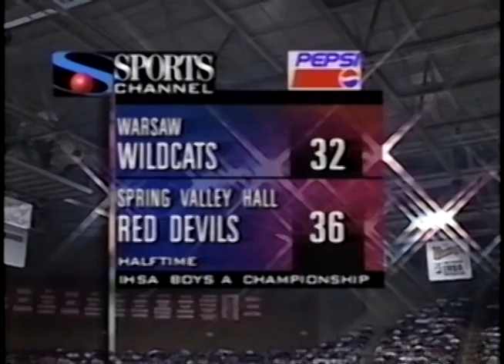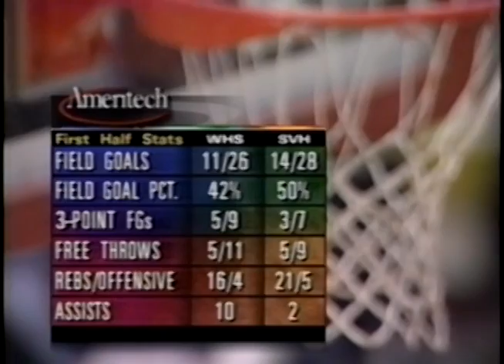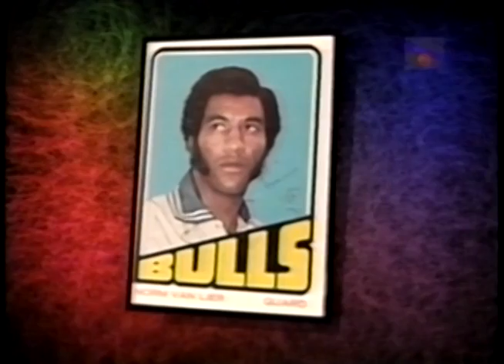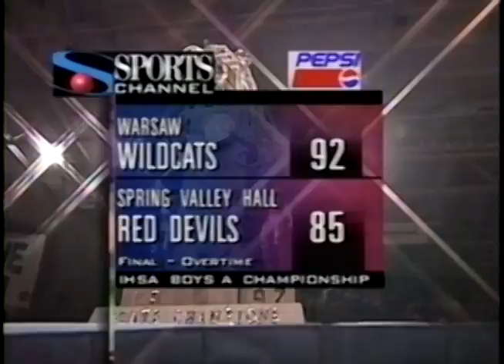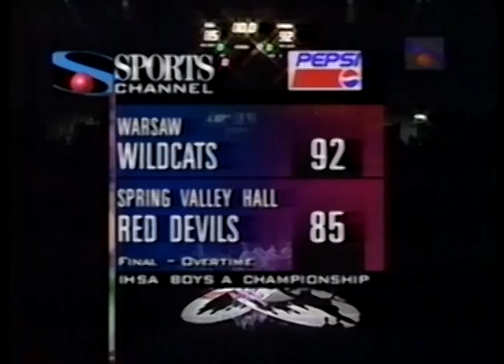1997 IHSA Boys Basketball Class A Championship Game: Warsaw vs. Spring Valley (Hall)